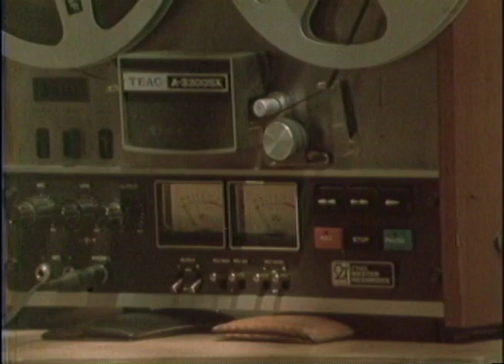El Son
This publication is intended only for entertainment and to disseminate, promote and preserve our Latin culture and has no commercial interest.